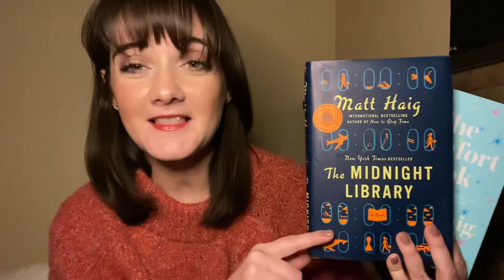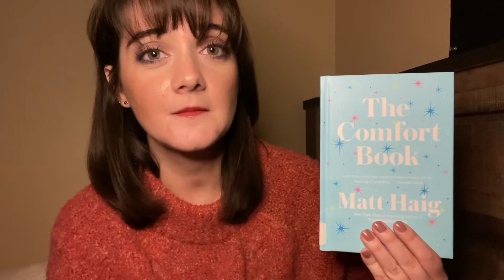The Comfort Book by Matt Haig 📒✨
Welcome to my cozy nook of the internet: Willow’s Book Apothecary. I am your literary host, Willow!

Get cozy with me as we dive into The Comfort Book by Matt Haig. ✨

Happy reading, fellow bibliophiles.

0:00 Introduction
0:37 The Comfort Book by Matt Haig
3:43 Page 10 / It’s okay
4:50 Page 30 / Rock
5:12 Page 34 / Words (two)
7:32 Page 44 / A thing I discovered recently
7:58 Page 52 / A little plan
8:30 Page 57 / Chapter
8:55 Page 61 / Serbian proverb
9:06 Page 74 / Pasta
9:18 Page 126 / Anne Lamott
9:41 Page 156 / Protection
10:13 Page 183 / Caterpillar
10:52 Page 212 / Resting is doing
12:21 Page 246 / How to be an ocean
13:00 Happy reading

📖 Matt Haig’s book list titled “Ten books that helped my mind” on page 31:
1. Letters to a a Young Poet - Rainer Maria Rilke
2. Poems - Emily Dickinson
3. Henry David Thoreau’s journal
4. When Things Fall Apart - Pema Chödrön
5. The House at Pooh Corner - A.A. Milne
6. Bird by Bird - Anne Lamott
7. Meditations - Marcus Aurelius
8. Tao Te Ching - Laozi
9. Serious Concerns - Wendy Cope
10. Dream Work - Mary Oliver